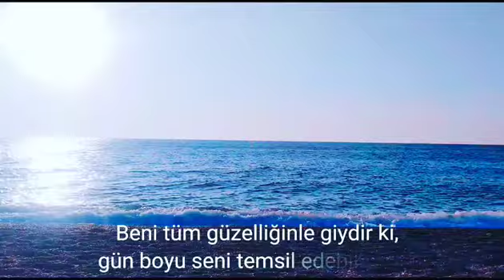Güne Başlarken Dua